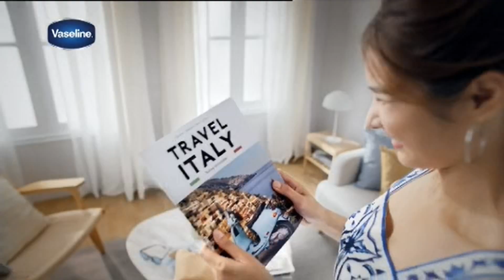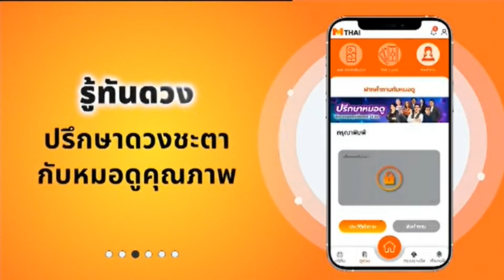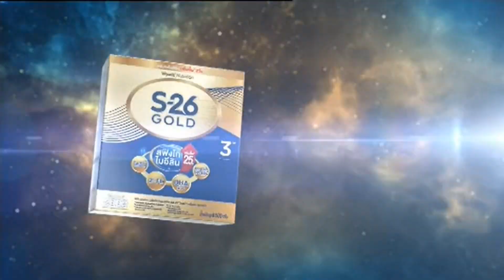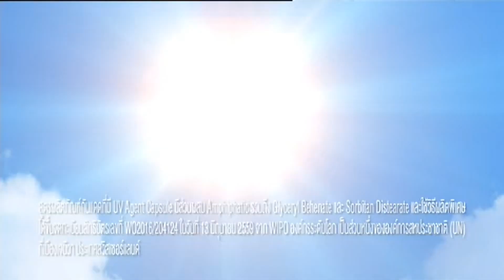โฆษณาไทย 2567 - 73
โฆษณาคั่น ทางช่อง mono29 ในปีพ.ศ. 2567